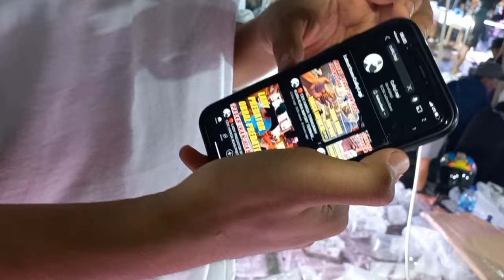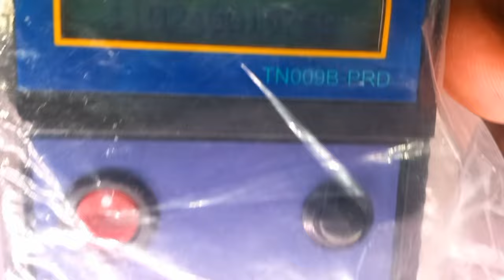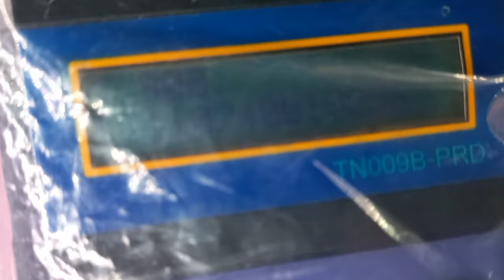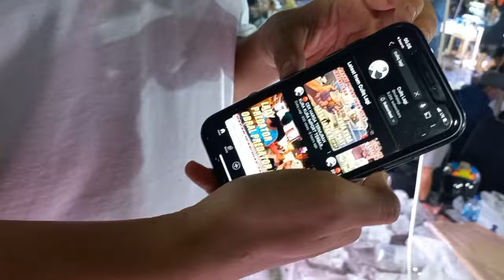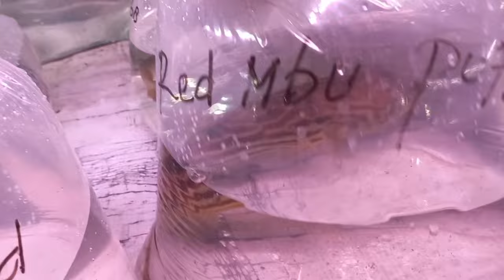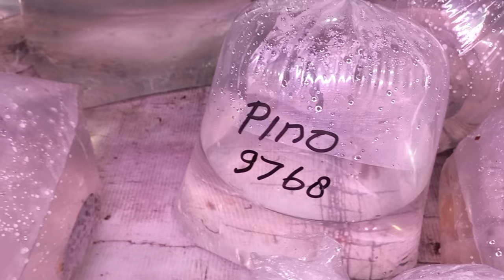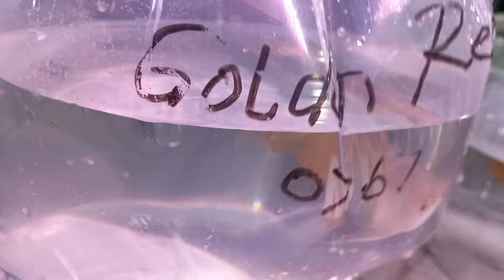🔴 TERLALU MURAH‼️ CEK HARGA ARWANA IKAN PREDATOR TERBARU TERMURAH HENDRA PASAR IKAN HIAS JATINEGARA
Bang Hendra - 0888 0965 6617

Spesialis Lapak Ikan Arwana
Predator & Brackish

Bisa Bantu Kirim

Dari Jam 8 Malam Sampai Jam 8 Pagi